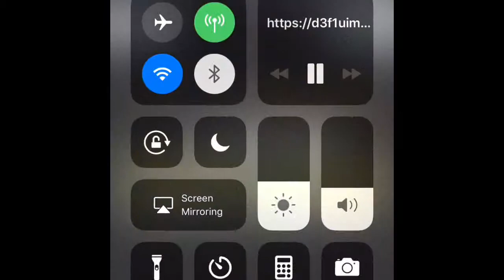Elijah Bailey - Freshmen and Sophomore Highlights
2016-17 & 2017-18 Highlights

2017-18:
Finished second on the team, averaging 12.3 points per game, a career-high…Closed out the year shooting 45 percent from the field (114-of-252)…Second on the team with 45 three-point field goals, part of a school record 239 total for the team…Finished 14 games in double figures, including four games with 20 or more…Set a season-high with 25 points in an upset win against No. 22 Le Moyne (2/20/18) on the road in the regular season finale…Also tied his career-high with six rebounds against the Dolphins…Closed out the season scoring in double figures in five of the final six games…Twice set a career-high with five made three-pointers against Merrimack (1/17/18) and Pace (2/6/18)…Led the team in scoring in six games, including the final two of the season against Le Moyne and Merrimack (2/25/18), the latter in the Northeast-10 Championship Quarterfinals.

2016-17:
Played in 25 games and started 11…Finished the season with 12 double-digit scoring games, including a streak of five-straight…Had three games with 20+ points, setting a career-high with 26 against LIU Post (11/27/16)…Grabbed a career-high six rebounds against Mercy (11/11/16)…Finished the season shooting 43.3 percent from three-point range…Finished second on the team in free throw percentage at 83 percent...Finished fourth on the team with 10.3 points per game.